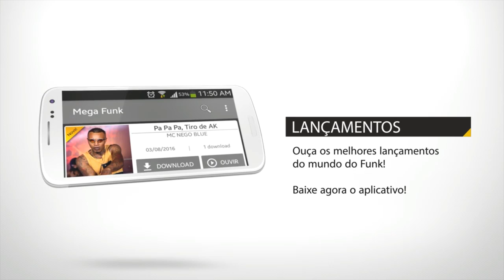Mc Chaverinho - Mega Funk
MELHORES DO FUNK!
MC Buchecha & Mv Black - Beyoncezinha (Video Clipe Oficial HD)MC BOY DO CHARMES - ONDE EU CHEGO EU PARO TUDO [ VIDEO CLIPE OFICIAL ] KONDZILLA MC KAUAN MC CHIQUINHO MC DEDE - AQUECENDO AS NAVES FUNK 2012 MC DALESTE , MC CHAVEIRINHO, MC BRENNO , MC ABU ( FUNK DA CAPITAL ).avi MC NEGO BLUE - AO VIVO NO JD SINHÂ AS MINAS DO KIT [ EXCLUSIVIDADE ] Twitter @equipefunkspaz MC GUIME MC LUKINHAS JK - MEDLEY EXCLUSIVO 2012 MC KEKE - BALADA MANEIRA MC NEGO BLUE - NOVINHA DANÇA NO JAGUAR [ LANÇAMENTO 2012 ]MC NEGO BLUE - VIDEO CLIPE ( FAIXA BONUS ) AS MINAS DO KIT
PIKENO E MENOR - EU FUI CLONADO ♪♫ LANÇAMENTO 2012 ( DJ LUIZINHO ) MUSICA NOVA
QUEIMA UMA PONTA )MC KAUAN - MIRO MIRO 2011
MC DANADO E DALESTE, DIMENOR E DJ GÁ - NÓIS AQUI ELES LÁMC DALESTE E MC PET - MAR DE ROSAS [LANÇAMENTO 2011]MC DALESTE E MC
MC DALESTE E MC GUEGO DA CAPITAL - A MINA CERTA 2011 MC DALESTE - TODAS AS QUEBRADAS 4 DIMENOR E NOBRUH - MEDLEY NITRO NIGHT 2 MC RODOLFINHO - TA TUDO FAVORAVEL MC RODOLFINHO - DIA DE OPERAÇÃOMc RODOLFINHO - OSASCO É O AFEGANISTÃO PARTE 2MC RODOLFINHO - OSASCO É O AFEGANISTÃO MC'S FELIPE BOLADO LEO DA BAIXADA E JUNINHO TIPO UM FIO DESENCAPADO [ 2011 ] MC GUIME - PRIMEIRA DAMA RODOLFINHO & MUSICAS DELE: NÓIS É 24 HORAS PRIMEIRA DAMA
EU JÁ QUIS ESPECIALISTA EM FUGAS VOCÊ VALE OQUE TEM 2 e 1 part. MC LON MERECEDOR DE CONQUISTA ELA É AQUELAOS MAIS COBIÇADOS VIDA DE BACANA OS MLK QUE IMPRESSIONA UM ANJO ETERNO PIROCA TURBINADA
• SE CHIFRE FOSSE FLOR
• CAMINHO DO MAL (aguardem)
HITSPOWER.COM MC LON MUNDO M, MC LON PARTIDO P MC LON E MC KEKÉ - COM TODOS OS ALIADOS ( GUIME PART. MC LON - VOCE VALE OQUE TEM 2 MC GUIME - SE CHIFRE FOSSE FLOR MC GUIME - MC's GUIME, ANDREW E LUKINHAS - OS MAIS COBIÇADOSMC NOBRUH E DIMENOR - TSou Foda 2 Avassaladores com Cacio e Marco [Funknejo]MALUCA MC LÉO DA BAIXADA - BONDE DE BANDIDO LANÇAMENTO 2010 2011 MC GALO SP E MC ROBINHO DA CAPITAL-TRAMPO DE ZÉ POVINHO [LANÇAMENTO 2011]

MC LON MC KEKE MC BOLA.MC FRANK.MC TICAOMC MAX.MC SMITH.MC PAULINHO DA PG.MC BÓ DO CATARINA.MC DUDA MC KAUAN.MC FELIPE BOLADÃO LUTO HOMENAGEM TRIBUTO MC CARECAMC NEGUINHO DA COMPORTAMC NEGUINHO DO CAXETA.MC LÉO DA BAIXADA.MC ORELHAMC PIKENO E MENORMC BELET E OREIA MCS MAGRELO E NENEMC JORGINHO E REINALDOMC DEDEMC BONADOMC JUNINHO JRMC WENDYMC BRISOLAMC LELLO E MARCINHOMC 12MC BRUNO QZLMC DALESTE E DANADOMC DIMENOR E NOBRUH.MC SAMUKA E NEGO.MC CHINA E POKE.MC CHIQUINHO E AMARAL.MC DORIVA.MC GUI MC MICHEL MC GALO SP.MC CODORNA.MC K9.MC LUAN.MC MINGAU.MC PAULINHO E RAYAKKIKO ZL E LEITÃO SP.MC KELVINHO.MC LANO.MC MAIQUINHO.MC MARCELY.MENOR DO CHAPA.MC NANDO.MC NEGO BLUE.MENSAGEIROS DA FAVELA.MC RAEL.MC ROBA CENA.MC BISTEKA.MC JAPINHA.MC BALÃO.BONDE DO CANGURU.MC CATRA.MULHER FILÉ.OS HAWAIANOS.DJ DANILO.DJ DAAN.DJ GÁ BH MC LON MC KEKE MC ORELHA MC PIKENO E MENOR MC BELET E OREIA MC FRANK MC TICAO

    Categoria

    Música
    Licença